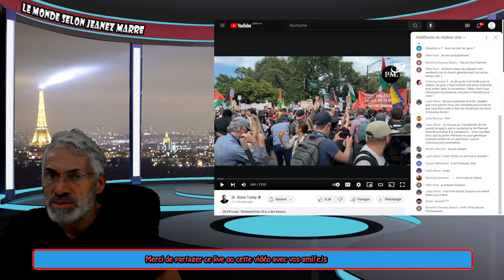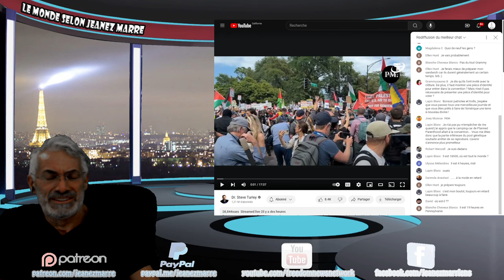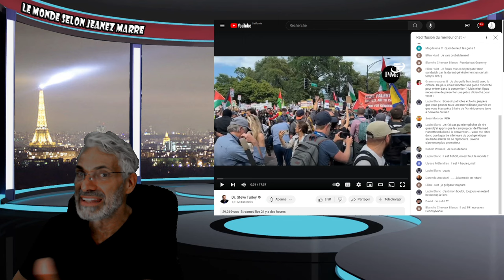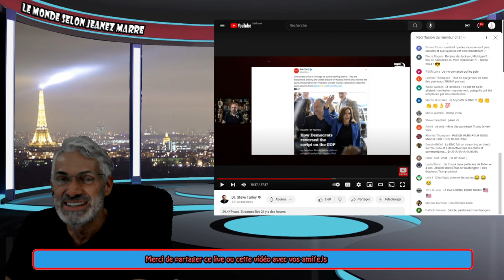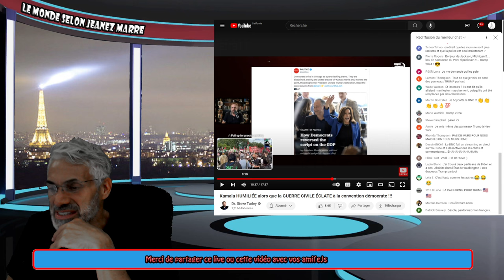DERNIÈRE HEURE; KAMALA HARRIS COMPLÈTEMENT HUMILIÉE AU PREMIER JOUR DE LA CONVENTION DÉMOCRATE